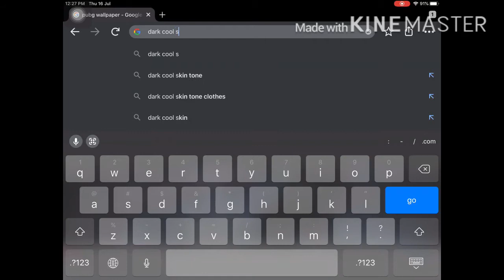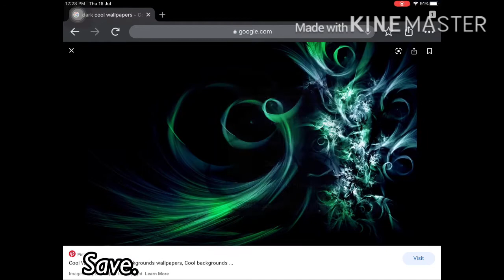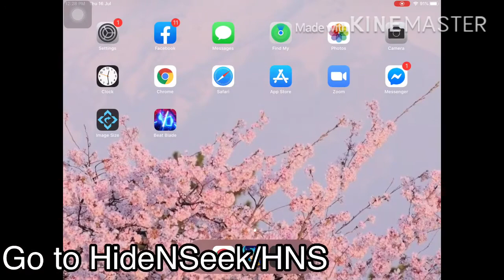How To Make A Custom Cape/HNS Mini Games/Tutorial/VIP ONLY!!